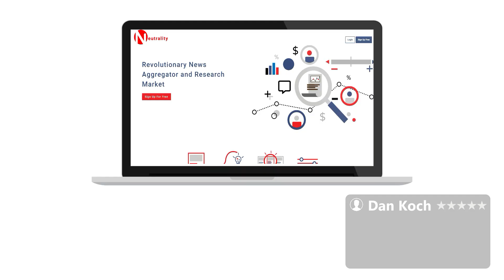Boral Agency Presents Testimonial Diaries: Neutrality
Real reviews of Boral Agency written by real clients!👏

In this video, we learn about Neutrality - a topic-driven research visualization platform - and their experience working with Boral Agency. We worked with Neutrality in UX/UI Design, Video Design, Social Media Marketing, and much more!

📲Reach out today for a Free Initial Consult and see what we can do for you!